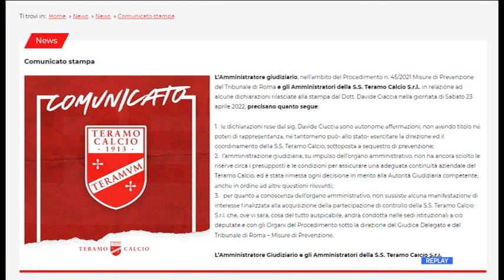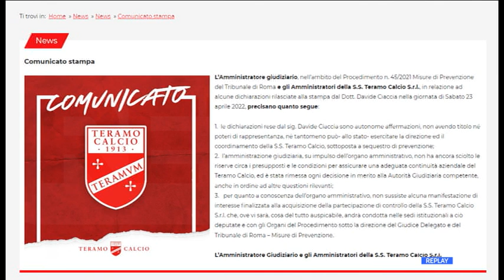Teramo Calcio - Duro comunicato dell'Amministratore Giudiziario